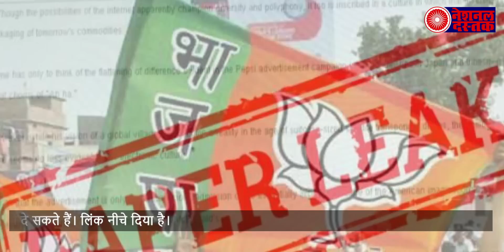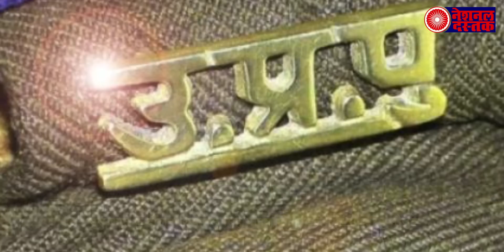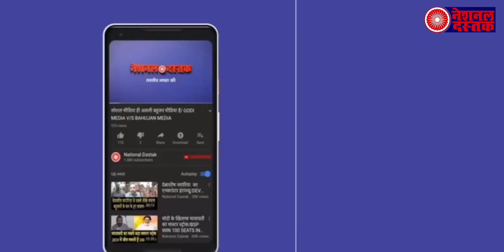CM योगी से मुलाकात के बाद अखिलेश का बड़ा बयान, भाजपा को कहा यह